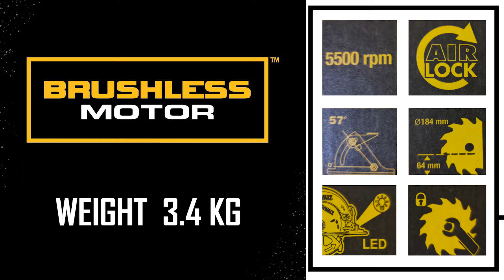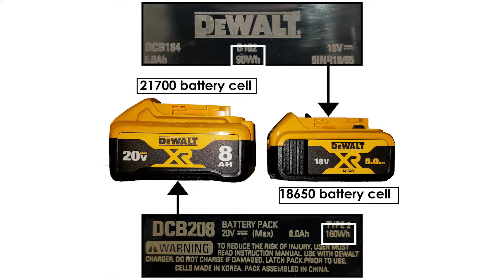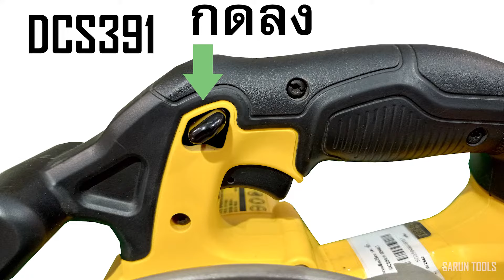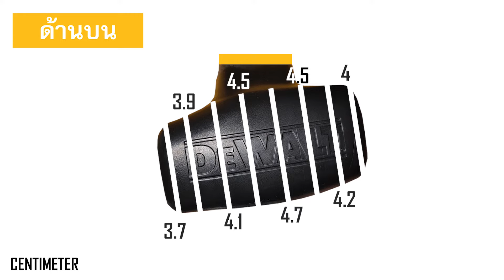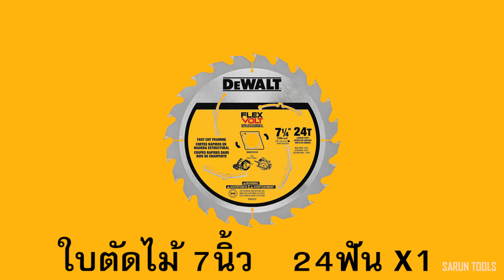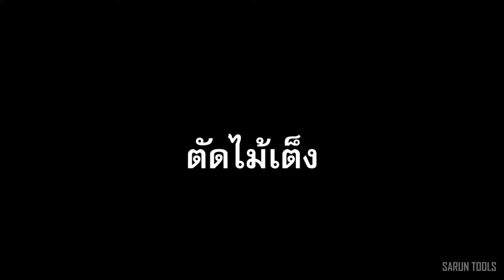รีวิว วงเดือนตัดไม้ DEWALT DCS 570 ไร้แปรงถ่าน พร้อมทดสอบการใช้งาน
0:00  เริ่มต้น
1:33  บอดี งานประกอบ
4:02  ERGONOMIC
5:51  การ์ด
7:21  ระยะตัด และความลึก
8:44  ทดลองตัดไม้
13:19  บทสรุป

หลังจากได้รับเลื่อยตัวนี้มากว่า 20วัน ผมได้ทำการทดสอบและได้ทำรีวิวฉบับเต็ม สำหรับ วงเดือนตัดไม้ ไร้แปรงถ่าน DCS570 รุ่นนี้ออกมา มีทั้งการทดสอบเครื่อง และพูดถึงส่วนต่างๆของเครื่องมือ ประสิทธิภาพมันจะเป็นอย่างไร มารับชมพร้อมๆกันครับ

Line :nook_sarunyou
FANPAGE / TIKTOK / YOUTUBE : saruntools

กลุ่มซื้อขายประมูลเครื่องมือ Dewalt

กลุ่มผู้ใช้งานเครื่องมือ Dewalt